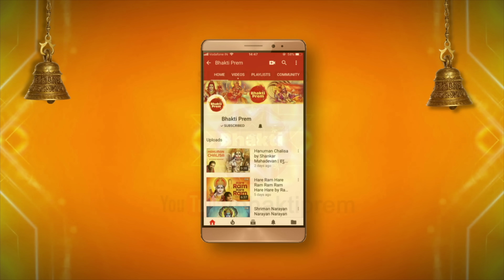Om Jai Saraswati Mata | Vasant Panchami | ॐ जय सरस्वती माता | Alka Yagnik | Saraswati Mata Aarti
Sing Along "Om Jai Saraswati Mata (ॐ जय सरस्वती माता)", sung beautifully by Alka Yagnik. May Mata shower Her blessings on you.

Singer(s): Alka Yagnik
Music Director: Sayed Ali
Lyricist: Bharat Acharya
Graphics: Prem Graphics PG.

Saraswati Mata :

The name Saraswati came from "saras" (meaning "flow") and "wati" (meaning "she who has ..."), i.e. "she who has flow" or can mean sara meaning "essence" and swa meaning "self". So, Saraswati is symbol of knowledge; its flow (or growth) is like a river and knowledge is supremely alluring, like a beautiful woman. She is depicted as beautiful fair Goddess with Four arms, wearing spotless white saree and seated on white lotus.

Saraswati Mata is the Goddess of Knowledge, Music, Arts and Science. She is the consort of Brahma, also revered as His Shakti. Her figure is also popular in the Jain religion of west and central India.

Importance of Saraswati Mata :

Pray to Saraswati who takes the creation of Brahma to perfection through all the arts. It is said that during the eight phases of the day, Saraswati manifests through everyone’s speech at least once. Each one of us has experienced sometimes that what has been uttered by someone  (casually) has come true. But the human mind engrossed in the material world cannot understand it. To attain this state in totality where ones speech is consistently governed by ‘kamalasana’ (the one who is seated on a lotus- symbolic of thousand qualities) is possible only by the true worship or sadhana of the ‘one who possesses kasturi’ or musk i.e. Saraswati.

Her vehicle is the ‘Hans’ or Swan. The specialty of the Swan is that if water and milk are mixed, it sucks it in, spewing out a stream of crystal clear water from one side of its serrated beak and from the other side pure milk. This is known as neer-kshir vivek

Aarti Lyrics :

Om Jai Saraswati Mata,
Jai Jai Saraswati Mata
Sadgun Vaibhav Shalini,
Sadgun Vaibhav Shalini,
Tribhuvan Vikhyaata

Sadgun Vaibhav Shalini,
Sadgun Vaibhav Shalini,
Tribhuvan Vikhyaata

Chandravadan Padmaasini
Chhavi Mangal Kaari
Maiya Chhavi Mangal Kaari
Sohe Shubh Hans Sawaari,

Baaye Kar Mein Veena,
Daaye Kar Mala
Maiya Daaye Kar Mala
Sheesh Mukut Mani Sohe,
Gale Motiyan Mala
Teri Sharan Jo Aaye,
Unka Uddhaar Kiya
Maiya Unka Uddhaar Kiya
Baithi Manthara Daasi,
Baithi Manthara Daasi,
Raavan Sanhaar Kiya

Vidya Gyaan Pradaayini,
Gyaan Prakash Bharo
Maiya Gyaan Prakash Bharo
Moh Agyaan Timir Ka

Dhoop Deep Phal Meva,
Maa Sweekaar Karo
Maa Sweekaar Karo
Gyaanchakshu De Mata,
Gyaanchakshu De Mata,
Jag Nistaar Karo

Maa Saraswati Ki Aarti
Jo Koi Jan Gaave
Maiya Jo Koi Jan Gaave
Hitkaari Sukh Kaari
Hitkaari Sukh Kaari

Sadgun Vaibhav Shalini,
Sadgun Vaibhav Shalini,
Tribhuvan Vikhyaata

Sadgun Vaibhav Shalini,
Sadgun Vaibhav Shalini,
Tribhuvan Vikhyaata